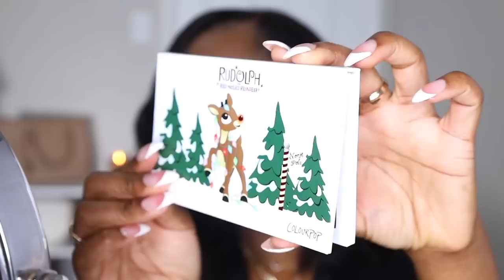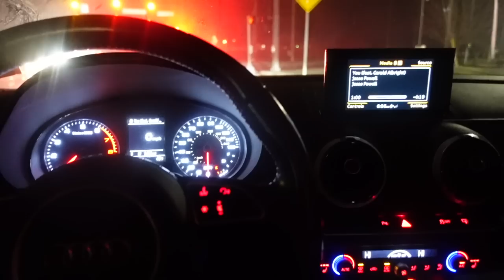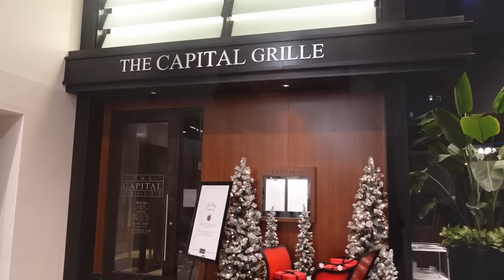SOLO DATE VLOG | How to Reinvent Yourself as a Woman + Holiday Makeup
Hey loves! Today we will be doing another solo date vlog! We will do a GRWM (get ready with me) while talking about tips to reinvent yourself as a woman. We will be going on a solo dinner date at night. We are also doing a holiday makeup look! Hope you enjoy babe!

-Maya xoxo

0:00 Intro
1:03 My journey
2:28 Old You VS. New You
6:07 Creating Daily Goals
9:23 GRWM (Outfit, Perfume, Body)
15:30 Taking Action & Being Intentional
18:41 Feeling Empowered!

PRODUCTS:

*MAKEUP*
BROWS: ABH Brow Freeze + Ofra Brow Gel + NARS Soft Matte Concealer
EYES: Colourpop Rudolph Palette + Milani Palette
LASHES: Ardell 950 Lashes
PRIMER: NARS Soft Matte Primer
FOUNDATION: Beauty Bakerie InstaBake Foundation (415N)
CONCEALER: Laura Mercier Flawless fusion Concealer (4N)
POWDER: Laura Mercier Honey Translucent
HIGHLIGHT: Juvia’s Place The Tribe Highlighter
LIPS: Juvia’s Place The Red’s and Berries Liner (Wine) + Lipstick (Fierce)
SPRAY: Urban Decay All Nighter Setting Spray
COMPACT: Fenty Beauty Pro Filt’r Powder Foundation

*OUTFIT*
DRESS: Shein Black Dress
SKIRT: Princess Polly Satin Skirt
SHOES: Tom Ford Padlock Sandals
BAG: Fendi Kan U Small Bag

PERFUME: Ellis Brooklyn Myth Perfume
BODY: Fenty Skin Butta Drop Body Cream

Sigma: GALORE
Coloured Raine: MAYAGALORE
Morphe: GLAMFAM476
Colourpop: 5MAYAGALORE
OFRA: GALORE

*FAQS*
Age: 32 (October 10th)
City: St. Louis, MO
College: Spelman College (Class of '12)
Camera: Canon EOS R (Sit-Down Videos) + Sony ZV-1 (Vlogging)
Editing Software: Final Cut Pro X for MacBook